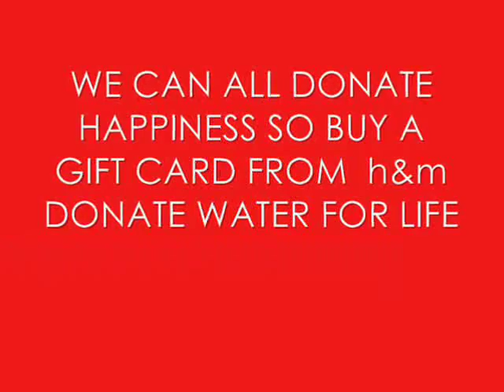H&M Christmas Campaign 2013 gift giving GIFT CARDS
Hi everyone so I want to talk with you for the lates H&M GIFT CARD's for X mass campaign.
This is a " Life Changing Gift Card " as they state on the web page! You can read the whole info on this link:

But here is the basics of it:
If you purchase a gift card topping it with at least 10 euros you are not only making the recipient jump from joy but also helping to improve the lives of people living in slums of Dhaka and Bangladesh. This campagne wants to donate to H&M workers from those region access to clean fresh drinking water.
We all deserve happiness, by visiting the YOU can even watch the short film that H&M has created to know how to buy a gift giving gift card this season.
Do good buy a card instead of a garment, give a present to your friends and to the world.
Thank you for helping and for being counscious. Lets make the world a better place this Christmas Season.
Much love -
Natalie.
Please comment bellow if you have bought your card. You can buy as many as you like its unlimited and its by the end of the season so hurry and help.  And most of all keep smiling, do good,be happy and stay amazing as you are x.